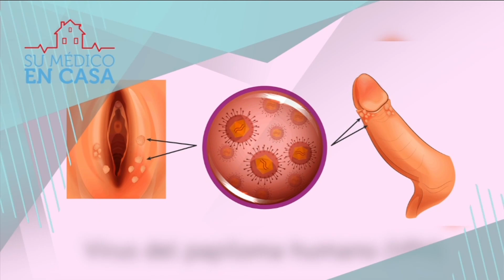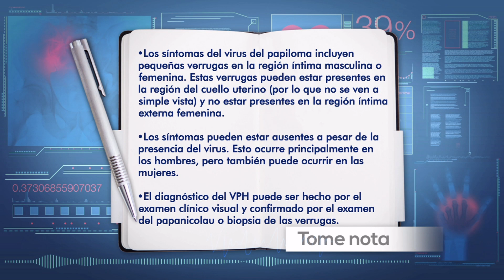Su Médico en Casa, Virus Papiloma Humano, ¿Cuál es su tratamiento? - Teleantioquia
Virus del Papiloma: signos, síntomas y consecuencias